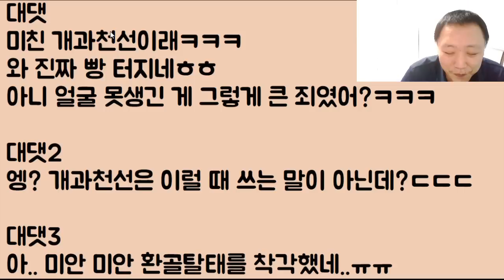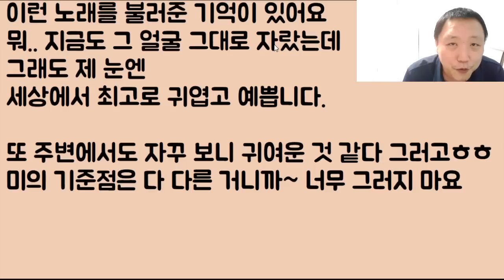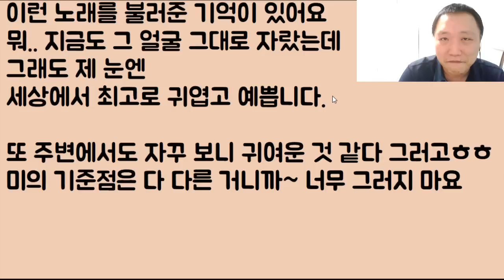[미친ㅋㅋㅋ] 드디어 아기가 태어났는데 아니 이게 뭐야? 웬 빨간 고구마가;; 난 예쁜데 이거 왜 이래? 친자 검사 해야 하나ㅠㅠ